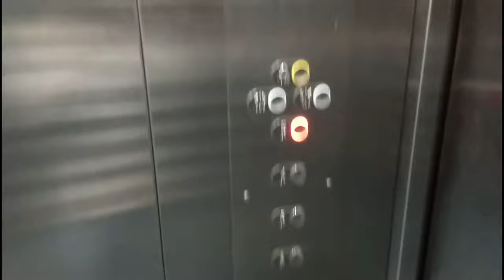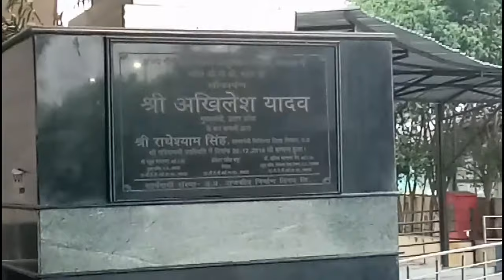SGPGI New OPD building पीजीआई hospital में मरीज को कैसे दिखाएं पीजीआई हॉस्पिटल की संपूर्ण जानकारी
hospital PGI Lucknow सबसे पहले फर्श कार्डियोलाजी ब्लॉक कार्डियोलॉजी ओपीडी कोई टी
SGPGI new OPD
Sanjay Gandhi Post Graduate Institute of Medical SciencesRaibareli Rd,
Haibat Mau Mawaiya, Lucknow, Uttar Pradesh 226014
Location and Transport

Pay me on Google pay -
sujeet.bhardwaj5696@oksbi

Google business Check out travel with smiles on Google!

About me : Hello ji namste pahchana?  Agar aap meri video dekhte honge to pahchan liya hoga wrna main bta deta hurt. मैं सुजीत हूं am sujeet मैं पर्यटन वाला बंदा.
I am a tourism wala banda. Content creators I travel and create stories for you in the form of videos if you are new to our channel make sure you like and subscribe and press the bell icon and receive all notifications on your phone for free

The Institute is situated to the Southeast of Lucknow city on Lucknow-Raebareli Road. It is situated nearly 12 Km from the main (Charbagh) railway station and 15 Km from the city center (Hazratganj). From the railway station, private buses (route 3) run to the Institute at short intervals. Alternatively, pre-paid auto-rickshaws are also available for travel to the Institute.

The hospital is located nearly 1 Km from the Institute main gate and a regular free shuttle bus makes a to-and-fro trip every 10-15 minutes.

Salient features of SGPGI Hospital

The hospital works as a referral hospital and patients are required to bring a referral slip from the referring physician. The referring physicians are requested to indicate the nature of patients' problem, the specialty at the Institute they wish to refer the patient to and the nature of help required from the Institute.

The Institute hospital endeavours to work on an appointment system. Thus, the patients are expected to re-visit the Institute hospital only on appointed days, except in case of an emergency.

Facilities at the Institute hospital are available only on payment and there is no provision for free treatment or investigations.

For blood transfusion, the Institute relies entirely on its own blood bank and expects the patients' family and friends to provide replacement blood donors.

Emergency facilities

The Institute caters to emergencies relating to the specialties existing at the Institute. Since the hospital does not have several specialties, it does not cater to general medical emergencies. Patients whose illness does not relate to the specialties at the Institute are provided the initial first aid and referred to other institutions.

Other facilities

The Institute campus has several facilities for patients and their attendants. These include:

PRA (Patients' relatives' accomodation): This accomodation is available to relatives of patients admitted to the hospital, on payment basis.

Vishramalaya: This day-time (7AM to 7PM) facility is available for patients and relatives visiting the outpatient department, on a nominal payment of Rs. 10 per person per day. The facility includes lockers, a place to relax, a restaurant, bathrooms, toilets, etc.

Cafeteria in hospital area for snacks and lunch

A branch of State Bank of India

Post-office with speed-post facilities.

Shops for drugs and medical consumables.

Facilities for Investigations

The Institute provides facilities for some selected special investigations without the patients attending a clinical department. For details, contact the Reception and Enquiry Desk in the Outpatient Department.

Medical social workers at the Institute can be reached at 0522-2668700 or 2668800 (Extension 2070 or 2073).